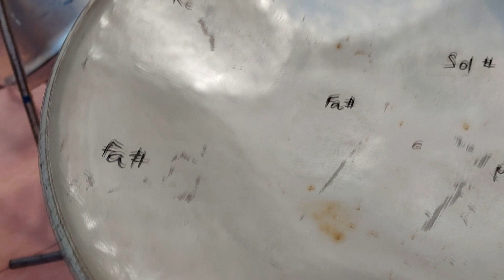Orfeo Musiques du monde - Présentation Steel drums